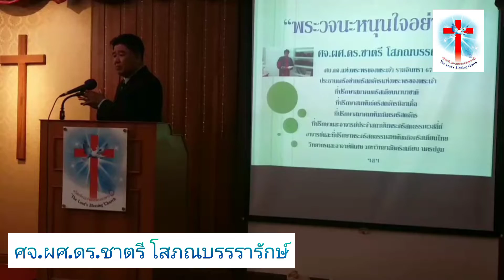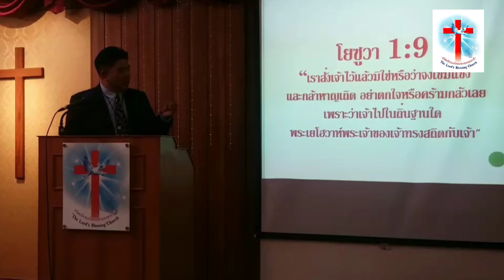1 นาที เป็นพระพร้าวเดินกับพระเจ้าโดยความเชื่อ"ศจ.ผศ.ดร.ชาตรี โสภณบรรณารักษ์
1 นาที เป็นพระพร
"ก้าวเดินกับพระเจ้าโดยความเชื่อ"
ศจ.ผศ.ดร.ชาตรี โสภณบรรณารักษ์
ศบ.คจ.แห่งพระพรของพระเจ้า รามอินทรา67